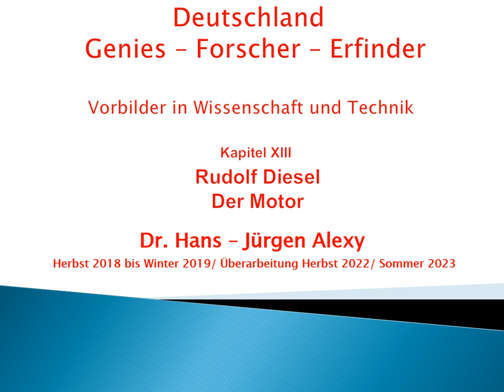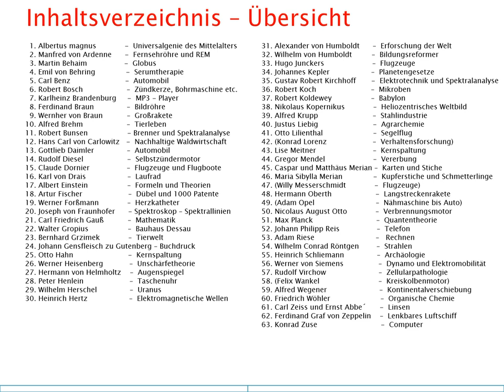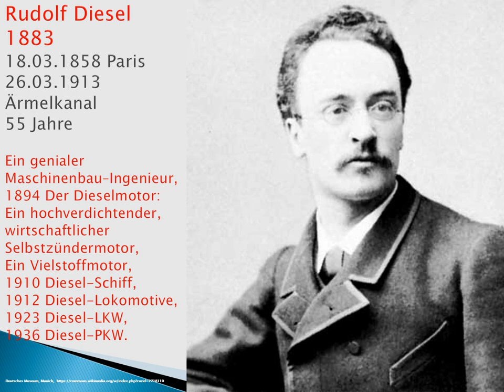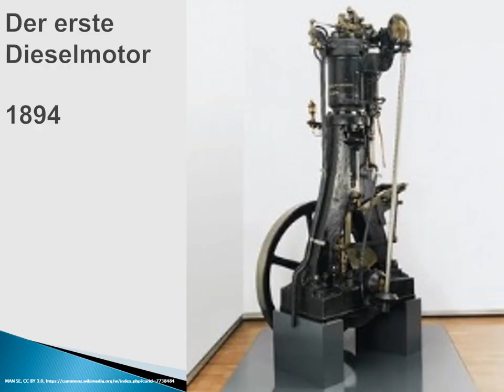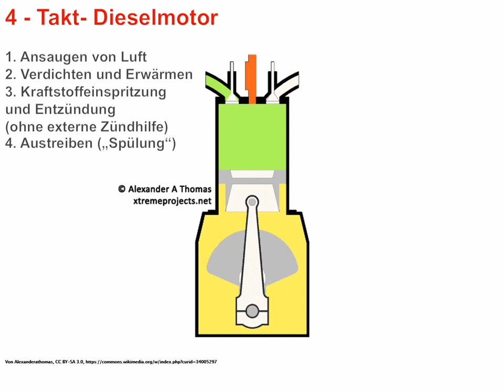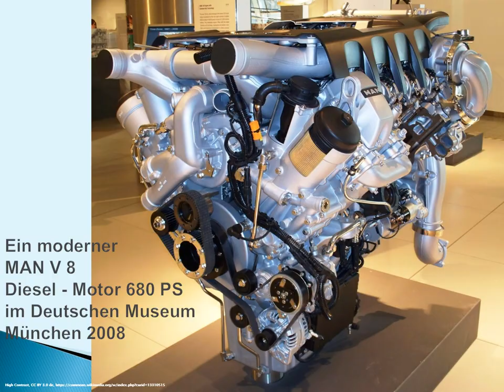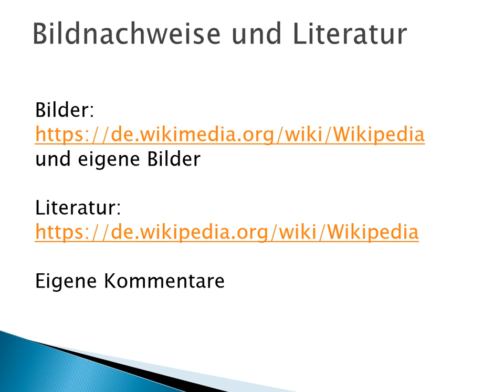Deutschland - Genies - Forscher - Erfinder: Kapitel 13 - Rudolf Diesel - Der Motor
Liebe Interessierte und Freunde!

weil diese heute wenig bekannt ist.

Begabte und fleißige Männer und Frauen unseres Volkes
haben sehr viel zum Weltkulturerbe beigetragen.

Ich habe einige vorbildhafte Persönlichkeiten herausgegriffen
aus den Naturwissenschaften und der Technik
Ihre Biographie, ihre Arbeit und die Folgen daraus werden kurz skizziert.

In diesem Kapitel wird behandelt:
Rudolf Diesel -
Der Motor

Ich möchte auch Wissen über Naturwissenschaften und Technik
ein wenig näher bringen.